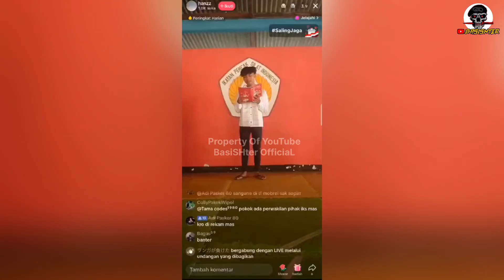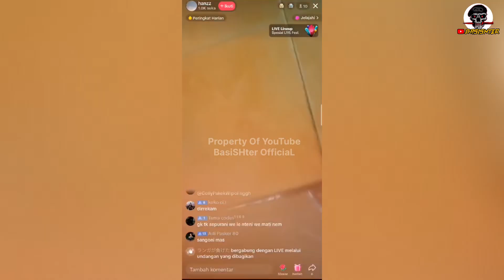🔴Live Okn*m PSCP Di KL4r!f!k4$! UL4n9 Di Padepokan Pusat PSCP, Psht Pagar Nusa Ikspi Pshw Margaluyu